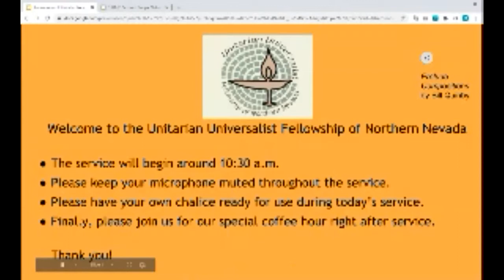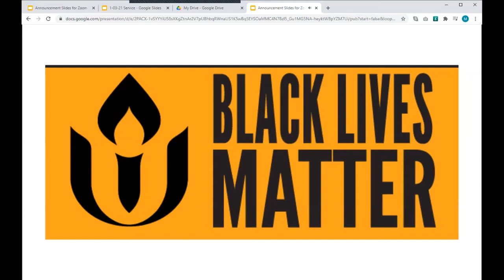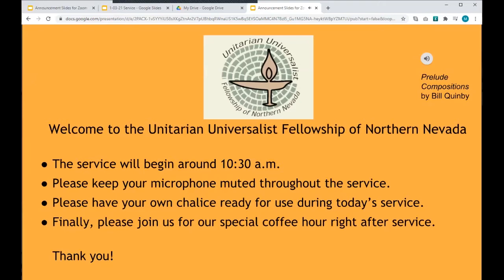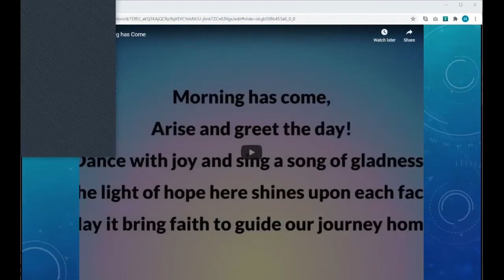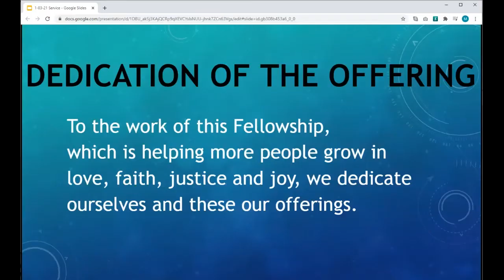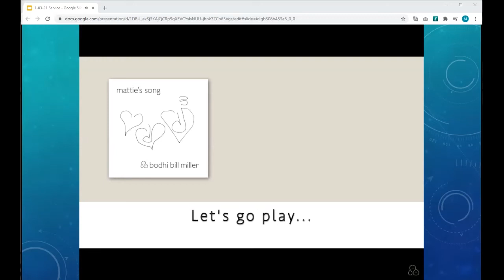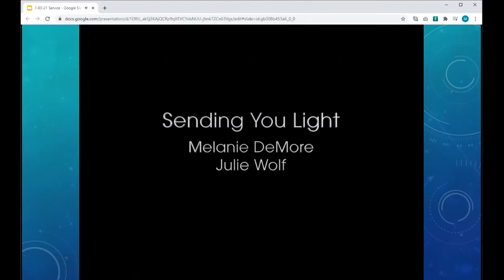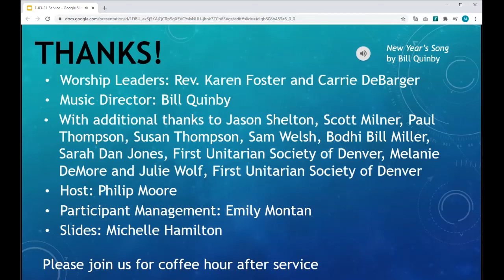A New Year, A New Beginning Sunday Service, January 3, 2021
Join us this Sunday as we look at the possibilities offered by a new beginning. If 2020 was a difficult and unexpected year, then 2021 looks to be a year of change. How will we participate in the changes and how will we help bring about the changes we long for? How will we prepare?
Rev. Karen will be leading worship as she prepares to go out on mini-sabbatical next week